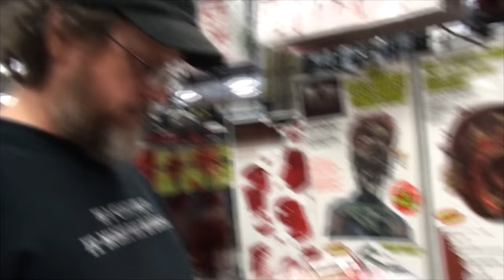HOUSE SITTING FOR NIKKI AND JOHN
Kevin takes Nikki, John and Iris to LAX Airport for their trip to Minnesota! While I pack up my stuff to come and house sit for the next few weeks! But not before hitting Halloween City and having some much needed fun!

                    Kevin: 49drummers
                    Megan: meganceciliacoyne